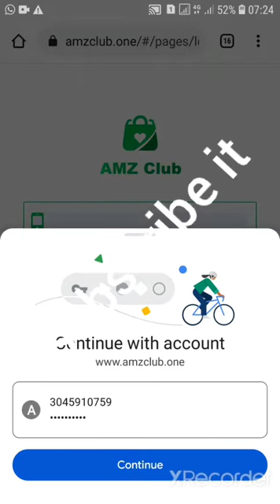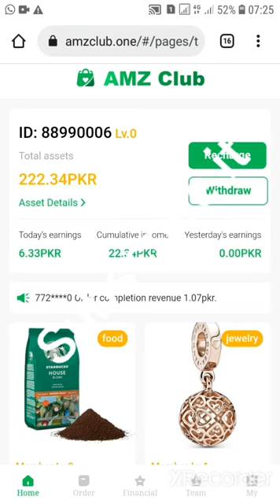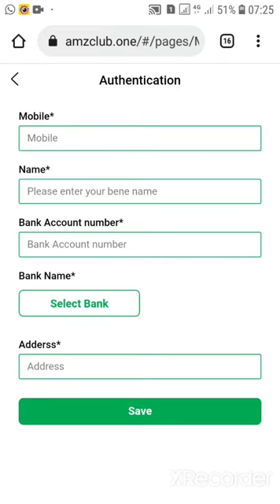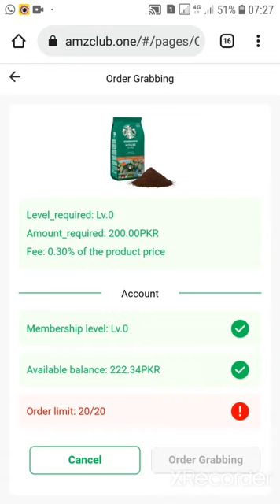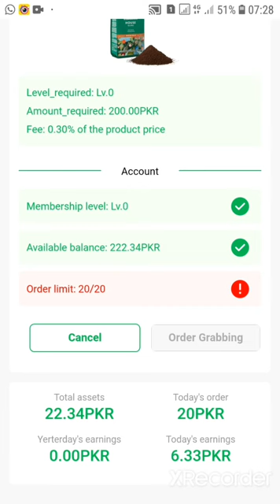Earn without investing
اسلام علیکم
آج میں  ایک ویب سائٹ بتانے جا رہا ہوں بالکل فری ہے جس  میں  2 طرح  کی  کما ی  ہیں

کام کی تفصیل.
کمپنی کا نام AMZ ہے جوکہ Amazon سے منسلک ہے
سائن اپ کرنے پر آپ کو سٹارٹ اپ کے لیے 200Pkr مفت ملیں گے۔ روزانہ صرف 20 آرڈرز grabe کرنے ہیں .. یہ صرف 10 منٹ میں مکمل ہوتا ہے.. آپ کو 20 آرڈر لینے کے بعد 15pkr ملیں گے...
Levels of working.
لیول 0 = روزانہ کی کمائی = 15
لیول 1 = روزانہ کی آمدنی = 40
لیول 2 =روزانہ کی کمائی = 200
لیول 3 = روزانہ کی آمدنی = 2000
لیول4 =روزانہ کی کمائی= 20000
آپ دوسرے ممبر کے حوالے سے کما سکتے ہیں.. جب آپ اپنے لنک کے ذریعے 10 لوگوں کو مدعو کرتے ہیں تو آپ کو200کا انعام دیا جاتا ہے۔جب آپ 20 لوگوں کو invite کرتے ہیں تو آپ کوLevel1 دیا جاتا ہے اور اسی طرح اور بھی انعامات... آپ کو روزانہ اپنی ٹیم سے کمیشن ملتا ہے.. کمائی شروع میں سست ہے لیکن کچھ دنوں کے بعد بہت تیز ہے...
واپس لینے کی پالیسی:
جاز کیش
ایزی پیسہ